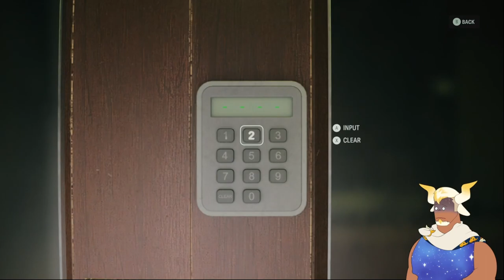Breaking into the Oceanview Hotel - Alan Wake 2 |16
Man, Alex Casey just can't catch a break in the Dark Place, huh? Oh well, I'm sure we'll see him again later... after we've found a way into the Oceanview Hotel to meet our mysterious phone benefactor.

Alan Wake 2 is a sequel 13 years in the making and it's time to experience the fresh hell that awaits us in Bright Falls! This is episode sixteen of my playthrough for Alan Wake 2, and I hope you enjoy!